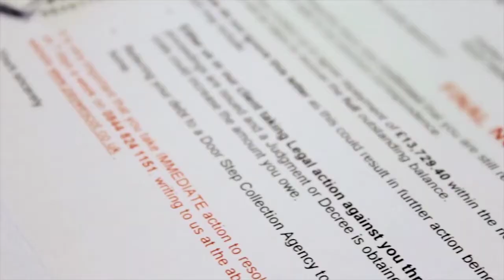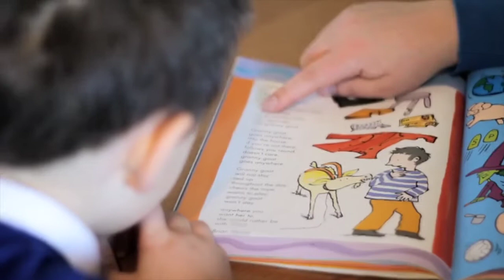CAP Debt Help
CAP Debt Help help local churches to provide a sustainable and comprehensive solution to anyone who is dealing with unmanageable debt. The service is tailored to meet the needs of the poorest and most marginalised in society. CAP Debt Help offer a combination of professional debt management, financial education and face-to-face support and encouragement.

Download the infographic to see what it takes to start this project in your own church